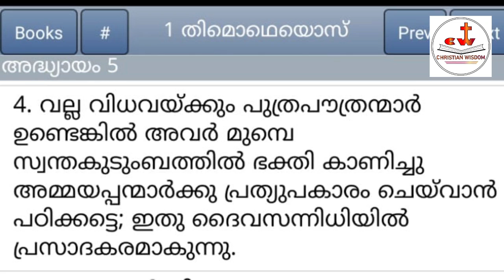മരിച്ചവരുടെ വസ്തുക്കൾ എന്ത്ചെയ്യണം? BELONINGS OF THE DEPARTED/ CHRISTIAN WISDOM/ FR DR RINJU P KOSHY